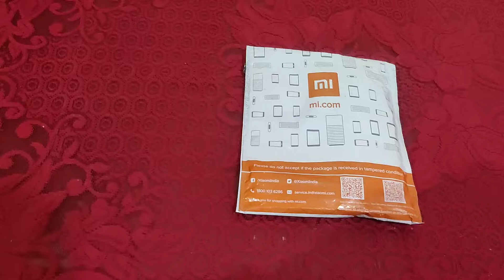Must have gadgets in daily life use Mi T100 electric toothbrush. awesome product in this price 599r